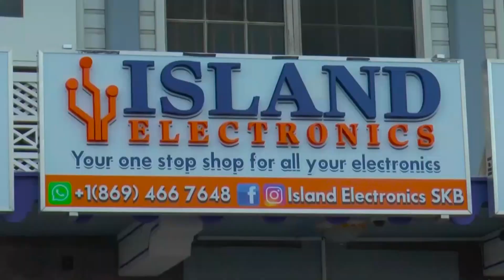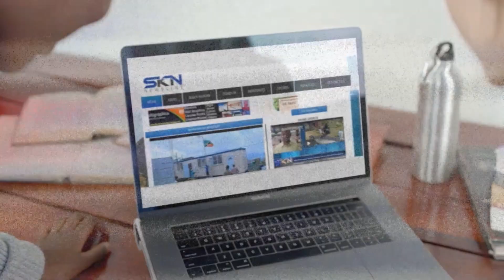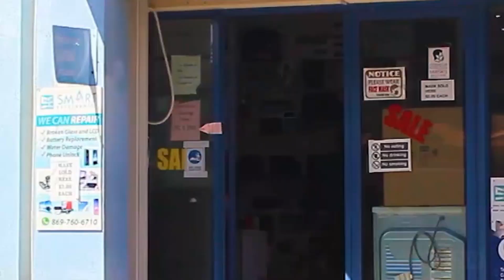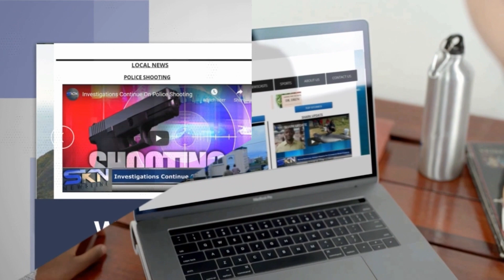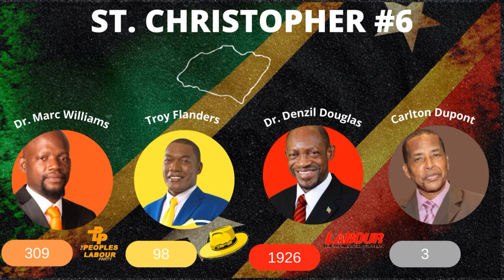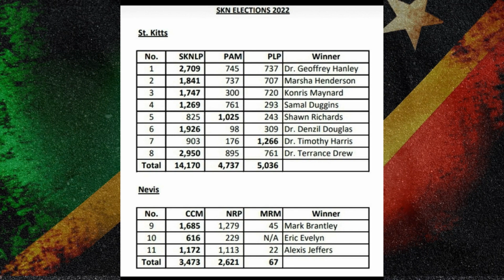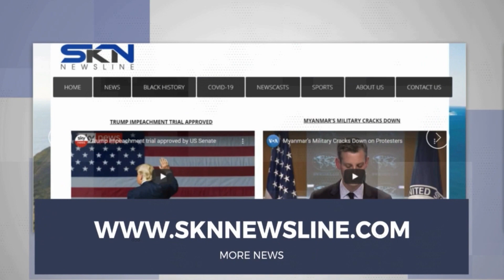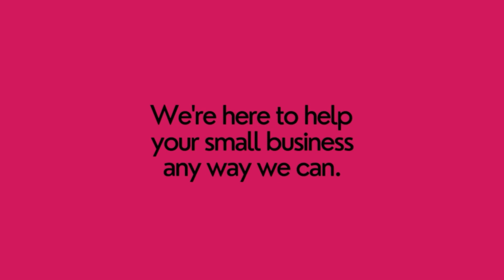SKN NEWSLINE NEWSCAST AUGUST 9, 2022